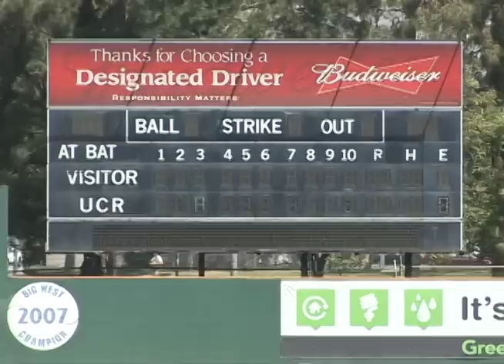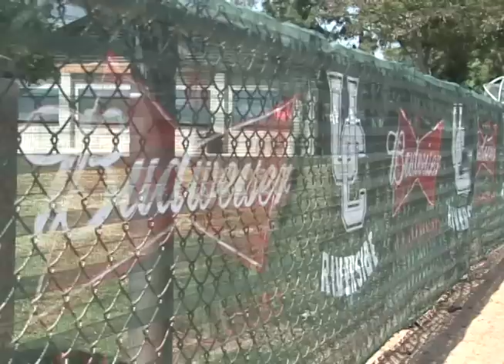BASEBALL: Jim Alexander Talks Minor League Baseball In Riverside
Riverside's 25 year anniversary of minor league baseball.